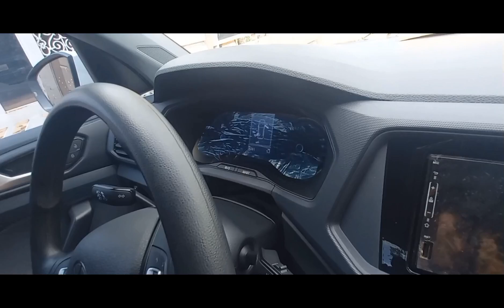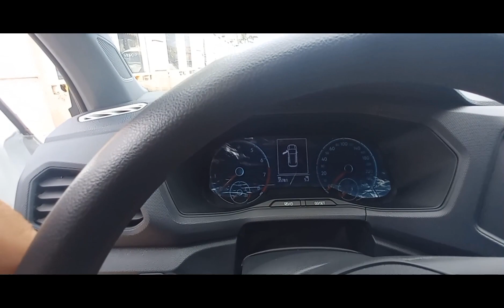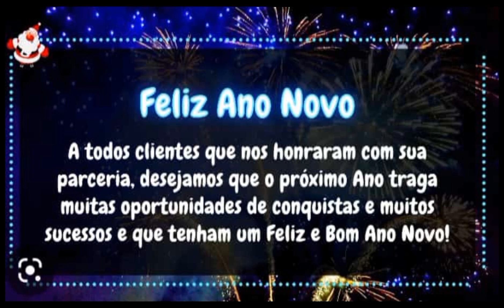T cross 1.0 turbo 2022 a venda em Brasília df feirao / 35mil km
T cross 1.0 turbo completa a mais top de linha ano 2022 35mil km rodados  unico dono valor 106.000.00  mais o ipva por conta do comprador  ok 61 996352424 Alexandre corretor de Brasília  24 01 23